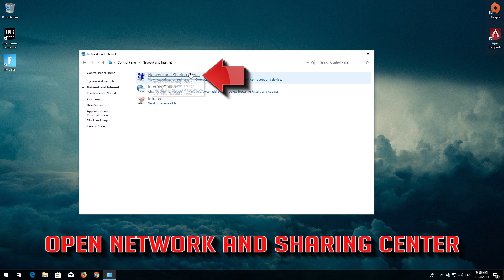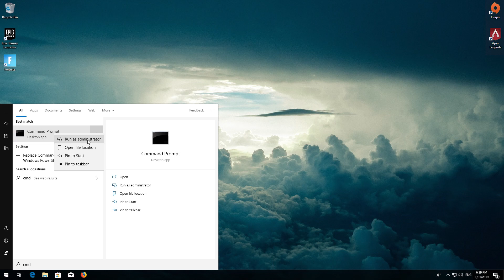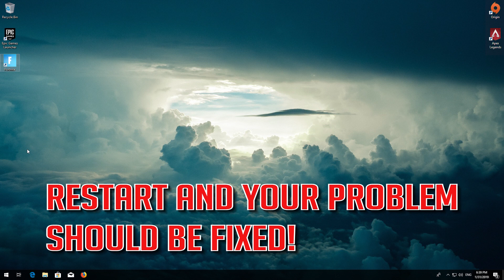Fix Apex Legends "Unable to Connect to EA Servers" | "Connection To Server Timed Out" Error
How to Repair Apex Legends  Error Connection to server timed out/unable-to-connect for additional information.

This Tutoria solves the folowing issues:

Repair Apex Legends  Error Connection to server timed out PC
Apex Legends   Unable to Connect to EA Servers XBOX ONE FIX
FIX Apex Legends   Unable to Connect to EA Servers PS4
Apex Legends  Connection To Server Timed Out Solution
Apex Legends  Can't Connect to EA servers